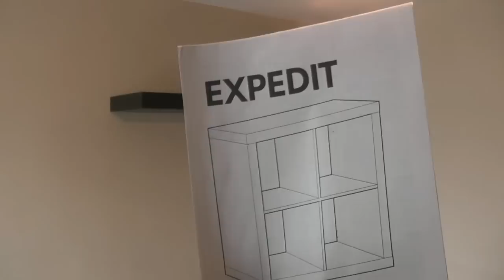How-To install Floating shelf and bookcase on Masonry wall Pt:2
Hi there Youtube. Here is part 2. Installing the bookcase. Hope you enjoy. Remember to always do your own research and read the manual when installing similar units. And most of all, be safe